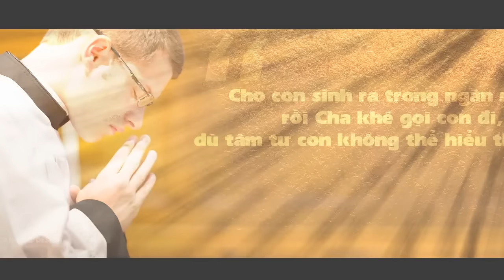TUYỂN TẬP THÁNH CA TẬN HIẾN HAY NHẤT 2022